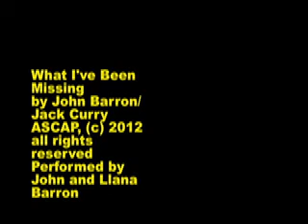What I've Been Missing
What I've Been Missing, by John "Bannerman" Barron. Performed by John and Llana Barron, Written by Jack Curry and John Barron